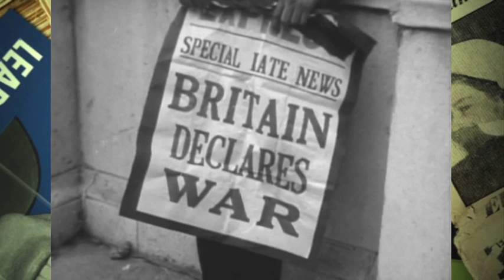The Mills Brothers - Put Another Chair At The Table